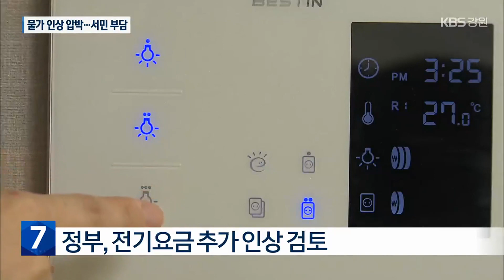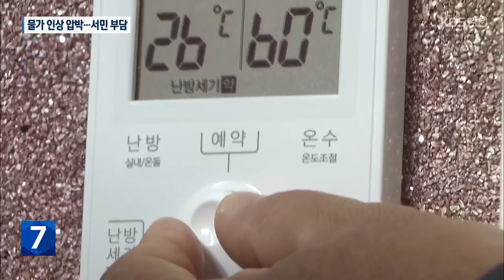물가 인상 잇따라…서민 부담 커져 / KBS 2023.10.11.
[앵커]

 국제 유가가 오르면서 국내 휘발유와 경윳값도 줄줄이 오르고 있습니다.

 여기에다 전기와 도시가스 등 공공요금의 인상 압박도 커지고 있어 서민 가계에 부담이 될 전망입니다.

 [리포트]

 강원도 내 주유소의 평균 휘발유 가격이 1리터에 1,800원을 넘어섰습니다.

 평균 경유 가격도 1리터에 1,700원대를 기록하고 있습니다.

 유가가 고공행진을 하면서 정부는 이달(10월) 말 종료 예정인 유류세 한시 인하의 연장 여부에 대한 검토에 들어갔습니다.

 오름세를 보이는 유가에  주유소를 찾는 운전자들의 부담은 갈수록 커지고 있습니다.

 [심형식/춘천시 삼천동 : "아무리 뭐 국제유가 관계가 있다고 하더라도 오름폭이 너무 좀 가파르게 오르는 거 같아요. 그런 게 좀 부담이 됩니다."]

 여기에다  공공요금의 인상 압력도 커지고 있습니다.

 정부는 올 하반기에 전기요금 추가 인상을 신중히 검토하고 있습니다.

 정부는 지난해 2분기 전기 요금 인상을 시작으로 5분기 연속 전기 요금을 올린 바 있습니다.

 겨울 난방 철이 다가오면서 도시가스 요금을 걱정하는 서민들의 불안도 커지고 있습니다.

 [박준영/춘천시 효자동 : "날씨가 추워지기 시작하는데 난방을 시작해야 하는데 도시가스가 많이 올라서 걱정이에요."]

 지난달(9월)  소비자물가지수는 112.99로 전달보다 3.7% 올랐습니다.

 올해 4월 이후 5개월 만에 가장 높은 상승률입니다.

 유가 상승에다 공공요금 등 각종 물가는 더 오를 것으로 보여 서민들의 가계 부담은 더 커질 것으로 보입니다.